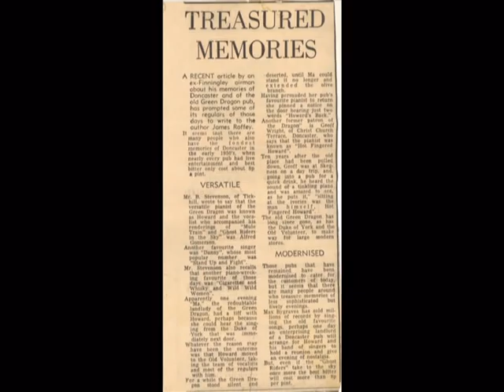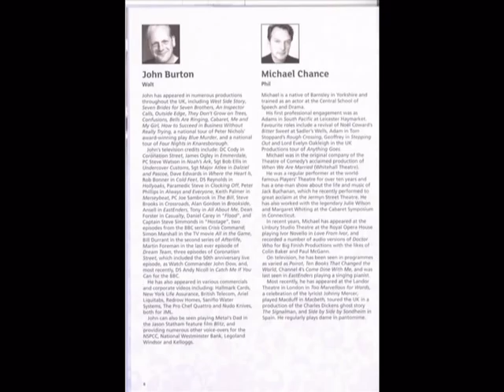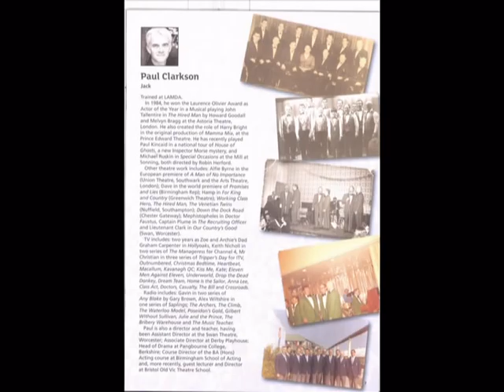EDLINGTON GLEE CLUB VIDEO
EDLINGTON GLEE CLUB - PIT POP STARS - SINGING LEGENDS